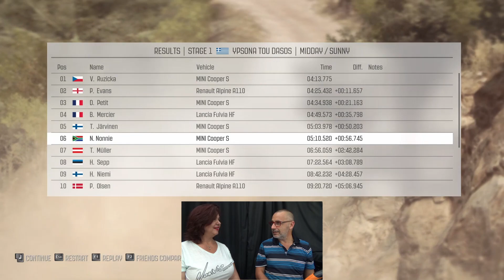Greece Stage 1 (again) Ep 02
We try stage 1 of Greece again. We are now also in the video.

Let's go have fun!